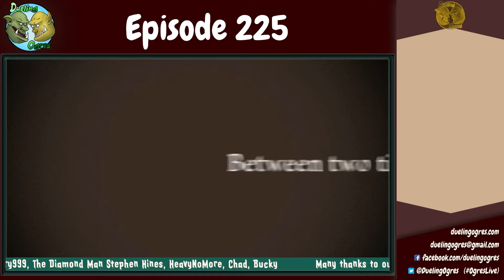Episode 225: ***k AI Lobsters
This week Brandon and Rem return to talk about the AI takeover!

This episode's artwork was created by CreativeFabrica's CF Spark AI image generator! Creative Fabrica has millions of fonts, graphics, patterns, actions and presets for your design needs. All Access plans start at just $29/month, or you can dial in to just graphics, crafts, or fonts packages. These always come with a commercial-use license. Or you can just create a free account today and buy things on an as-needed basis!

00:00:00 Show Start
00:01:01 Dialogue
00:37:18 Simu Liu's Comments are Outrageous!
00:45:39 AI Generated Content Copyrighted for the First Time!
00:55:31 Getty Images CEO Hates on AI Art
01:08:05 Ancient Viruses In Tibetan Glaciers!
01:15:59 Altus Hates its Fan Base
01:29:54 Room Temperature Quantum States!
01:39:51 Shoutouts
01:49:51 Outtro
01:50:50 Outtakes

We have a myriad astonishing graphics available to show your love for Dueling Ogres! Wear it loud and proud or silent and deadly. Heh, fart jokes. Or if you want to support us another way, consider becoming a patron! For just pennies a day, you can feed and clothe these poor, destitute, abused ogres. (Quick, someone queue "In the Arms of an Angel"). And finally, if you just want to drop a one-time donation, you can click the third link and your donation will be automagically featured in the description of the YouTube version!

WRITE YOUR STUFF FOR US, PLEASE!
Interested in writing geek-centric articles? Got a fever to let your inner writer out?

They help us stay alive one more day! Literally, there are larger ogres over us. They're ruthless and terrifying. We cry tears of blood!

|||. 10% 5/50

_Most Recent Patron_
Bucky the Blacksmith - And I Helped!

. 10% 107/1K

_Newest Subscriber_
Kevin Wilson

*Tipper Shoutout!*